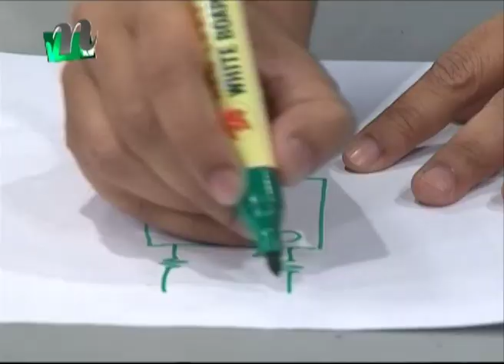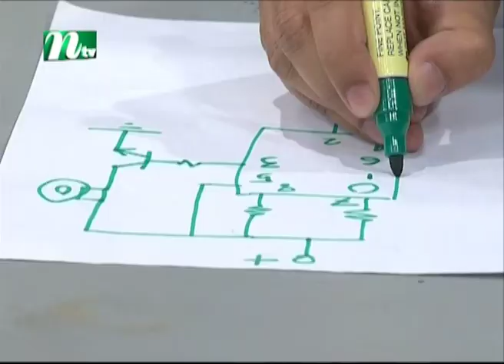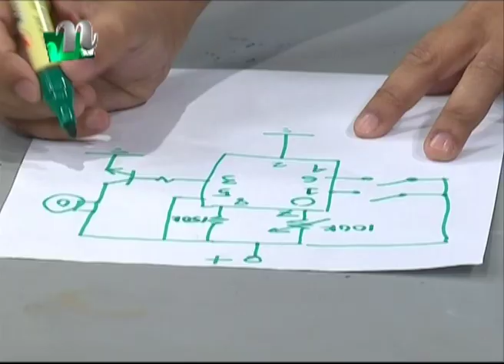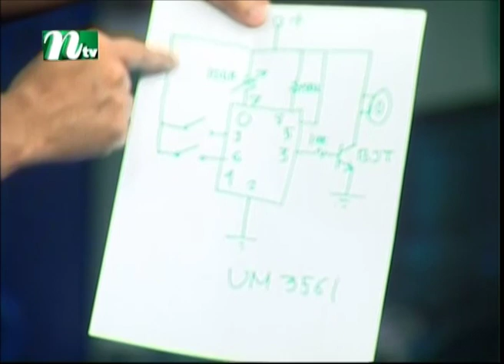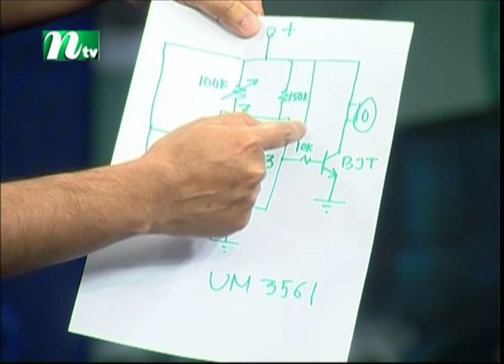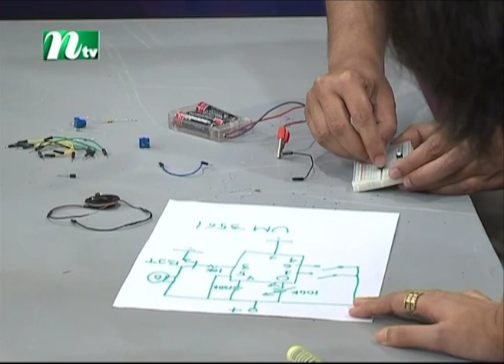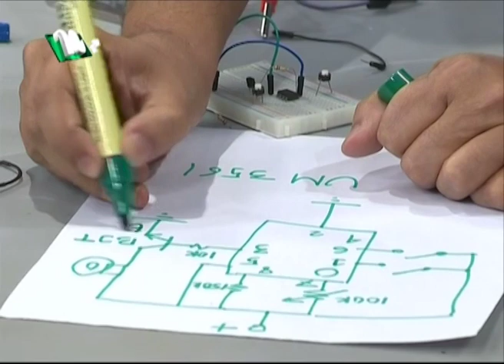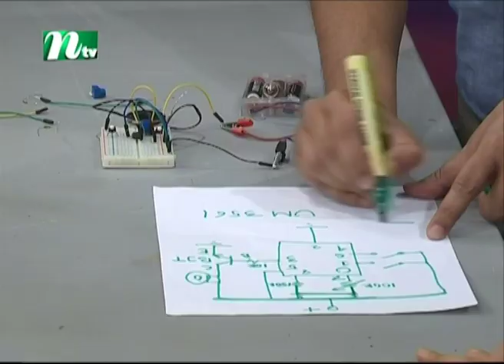Biggane Anondo | EP 122 | বিজ্ঞানে আনন্দ | Science Show